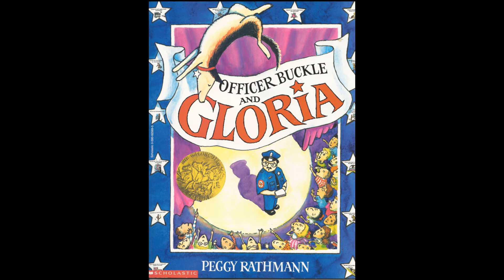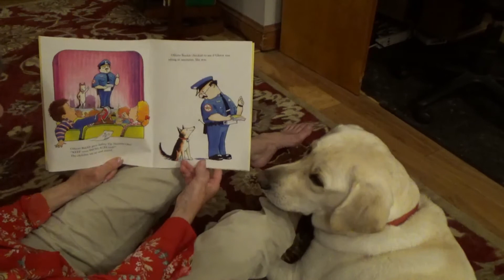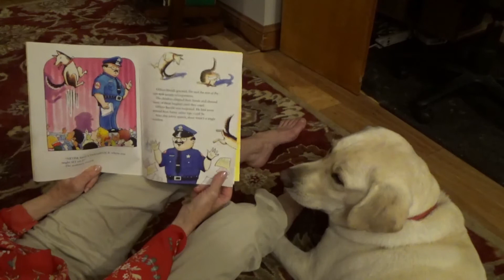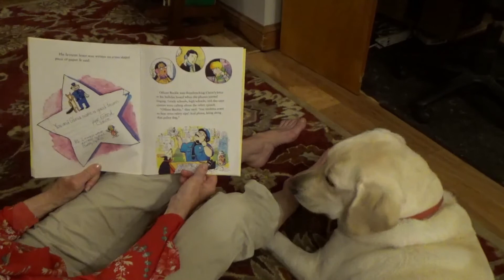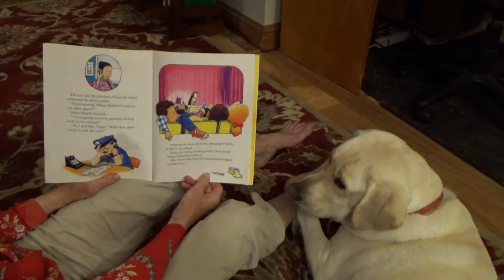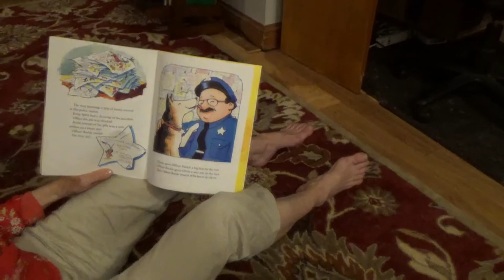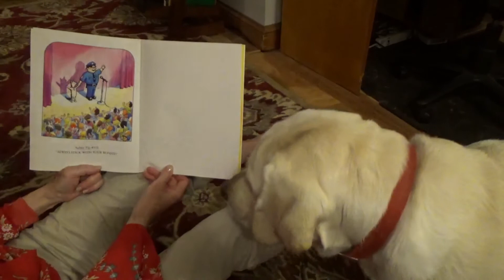Children's Story Time with Miss Marybeth and Hughie: Officer Buckle and Gloria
Miss Marybeth and her best pal Hughie are back to read us Officer Buckle and Gloria, by Peggy Rathmann. A recipient of the 1996 Caldecott Medal, this book tells the story of the clumsy Officer Buckle, and his new police dog, Gloria. This darling story will help teach children some important safety lessons while entertaining them at the same time.